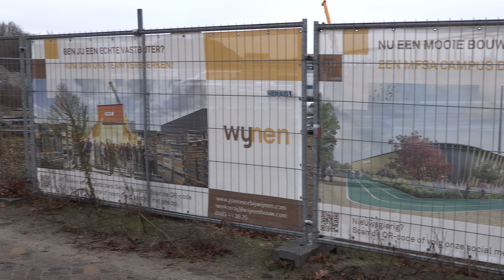Bouw nieuwe stadion Helmond sport 17-12-2023 made by M Willems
De bouw van het nieuwe stadion van Helmond Sport begint alweer op te schieten.
Wordt een mooi stadion op de Braak in Helmond